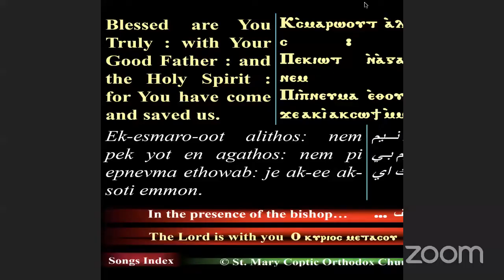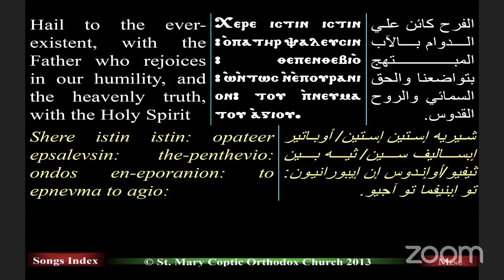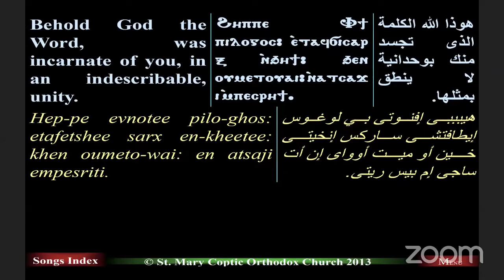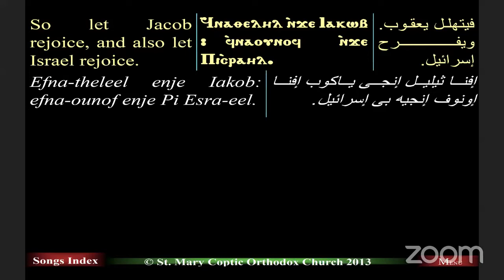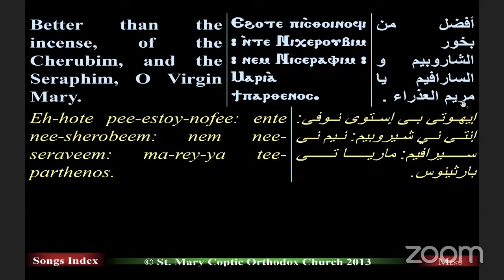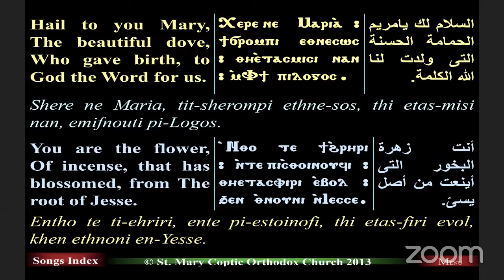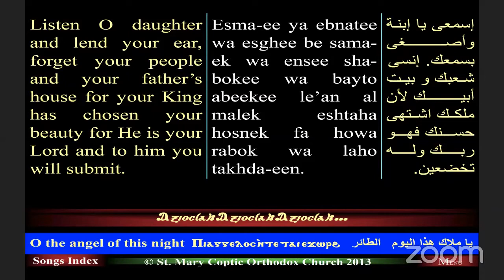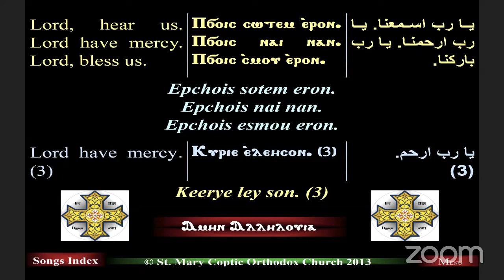Veneration on the Feast of Saint Mary - تمجيد عيد القديس ماري